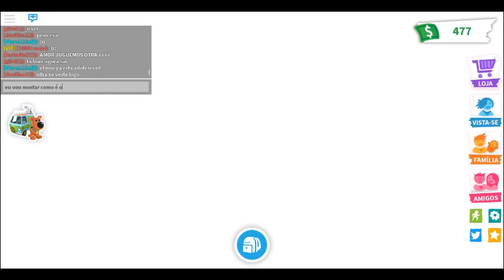roblox- NOVA ATUALIZAÇAO DO PIRATA NO ADOPT ME NOVA CASA E NOVA FANTASIA DE PIRATA PRO SEU PET